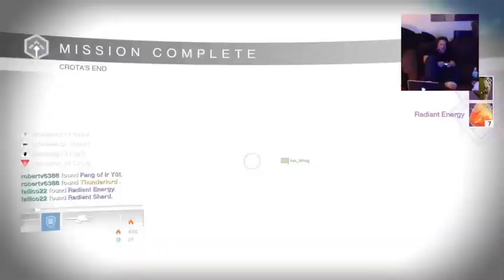MesaFail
✅Join my PS4 Destiny FaceBook Group!

Sorry for the quality. Twitch still hates me when it comes to making highlights. Just got an Avermedia Capture card though. :-)

Full Bungie Update with patch 1.1.2

Music with permission: (Kindly do not flag me again)
CDK- Snaps (Original Rumblestep Mix)

Destiny is an action role-playing first-person shooter video game in a "mythic science fiction" open world setting. It is developed by Bungie and published by Activision as part of a ten-year publishing deal. The game will be released on PlayStation 3, PlayStation 4, Xbox 360, and Xbox One video game consoles on September 9, 2014. On December 10th 2014 The Dark Below Expansion Pack 1 DLC was released adding in Crota's End Strike, Crota's Will Strike, New Upgraded Legendary & Exotic Gear as well as increasing the light level cap to 32. Players can still upgrade their existing Exotic gear with Xur The Agent Of The Nine for 7 Strange Coins.